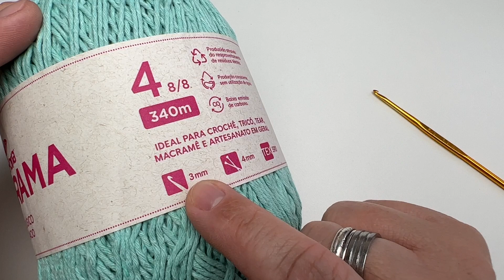PONTO ZIG ZAG - Ponto em Crochê Lindooo!! Faça lindas peças com este ponto fácil e gostoso de fazer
Olá Amigos,

Nesta vídeo aula, você vai aprender mais um lindo ponto em Crochê.

Com as informações dos múltiplos que eu passo no vídeo, vc vai poder fazer e produzir a sua peça no tamanho desejado.

Este ponto  é lindo e fácil de fazer, e a partir dele você pode criar lindos trabalhos como: Mantas, tapetes, jogos americanos, cachecol,  Xales, Echarpe , Almofadas, Peseira de Cama, peças de vestuário, passadeiras e muito mais.

 Solte sua imaginação e criatividade e produza lindas peças em Crochê.

Neste tutorial eu utilizei o EuroRoma Ecotrama fio macio e ecológico nas cores Verde Água Claro, um fio similar a espessura número 4, agulha de Crochê número 3,0mm

Marcelo Nunes Crochê Designer